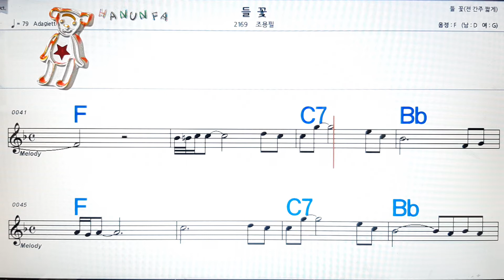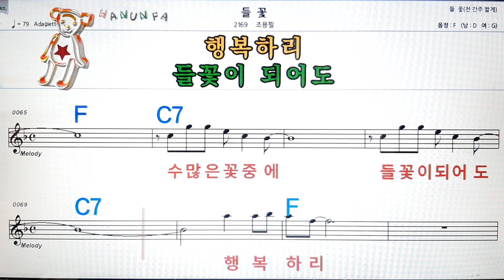들꽃/조용필💋노래방 코드 큰 악보 반주 가라오케 가사💖Karaoke Sheet Music Chord Lyrics MR